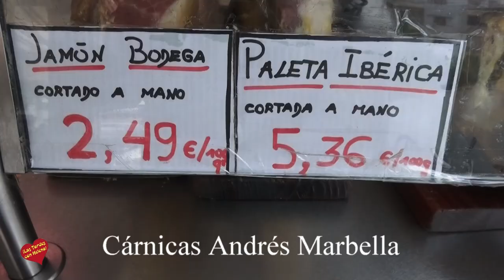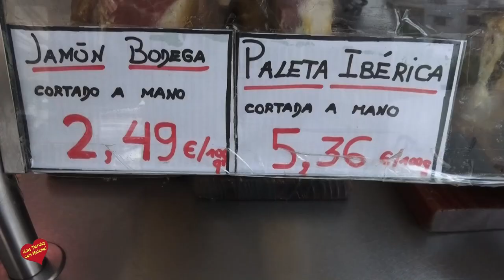Entrevista de Helena Olaya a Andrés Jiménez Gerente de Cárnicas Andrés Marbella